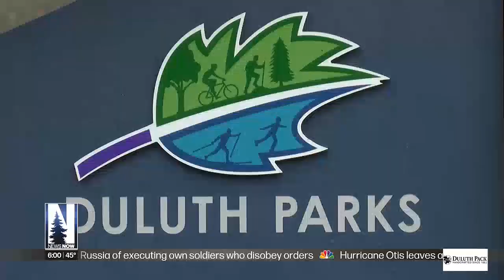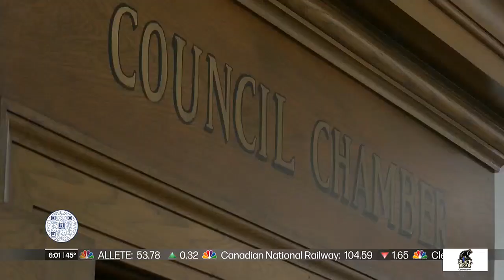Meet the District Four Council Candidates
There are two candidates running for the City Council District 4 seat: Howie Hanson and Tara Swenson